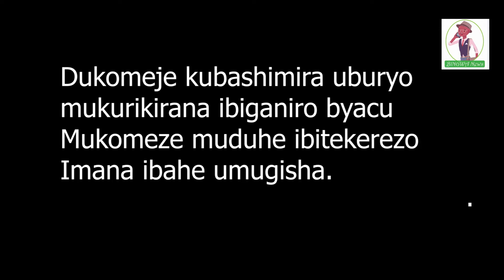Karahanyuze twibuke kwotsa Runonko, ese ibi nawe warabikoze/